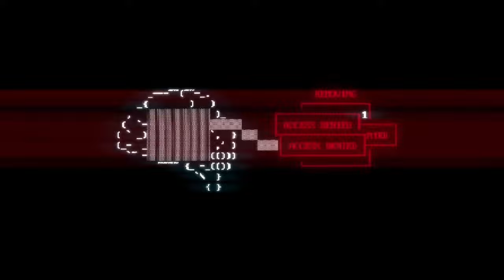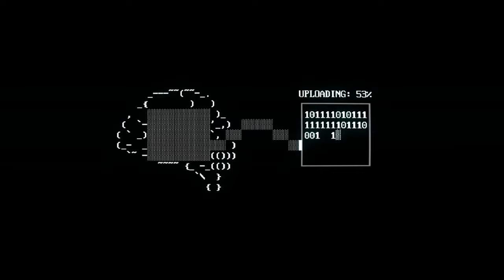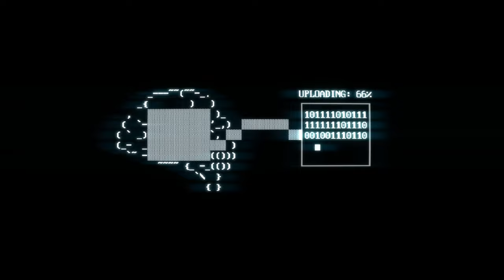32CORE // SUPERHOT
ABOUT THIS GAME: SUPERHOT is the smash-hit FPS where time moves only when you move. No regenerating health bars. No conveniently placed ammo drops. It's you, alone, outnumbered and outgunned. Snatch weapons from fallen enemies to shoot, slice and dodge through a truly cinematic hurricane of slow-motion bullets.